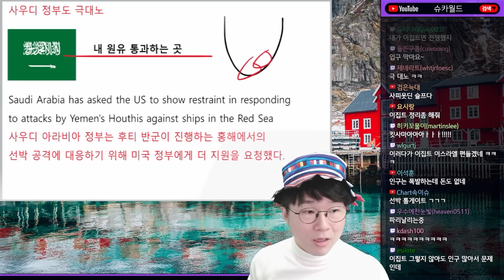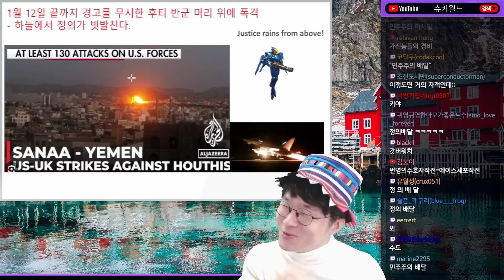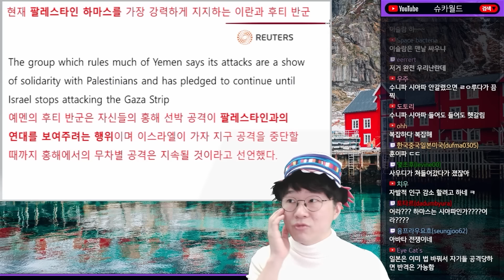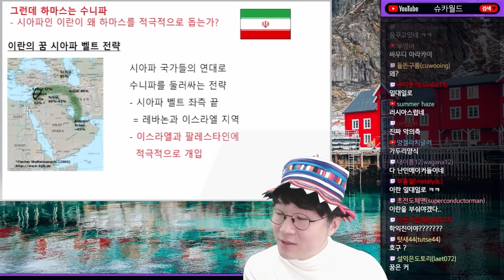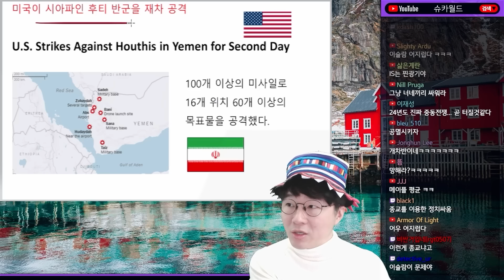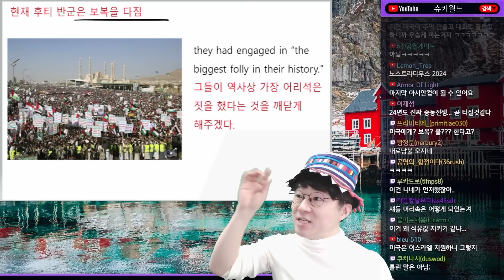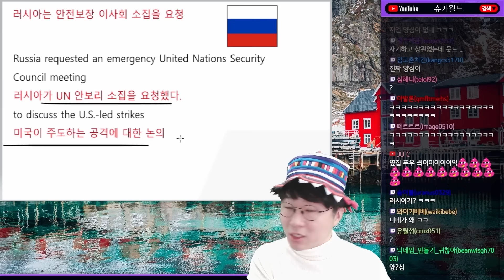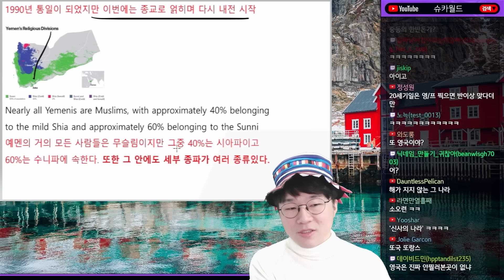본격 미국의 공격, 중동전쟁은 시작되는가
0:00 ~ 7:49 수에즈 운하를 막아버린 후티 반군
7:49 ~ 후티 반군은 미국이 두렵지 않은것일까?